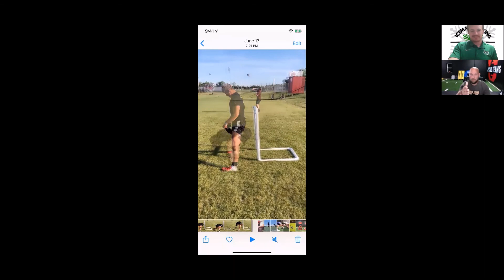Ep. 10 - ST U Owner Kyle Stelter Breaks Down Snapping Techniques & Experience with Multiple NFL LS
0:00 - Kyle Stelter Introduction
1:35 - The Kicker's Bible
2:40 - Kyle Stelter Introduction Continued
4:00 - Kyle's Start and Career in Football
9:18 - How to Block Out Pressure in a Situation
13:17 - Trusting the Process to Persevere Through Pressure
16:45 - The Importance of Special Teams Coaches Knowing Their Snappers
19:20 - The Three Most Important Phases of a Snapper***
 23:10 - Finding a Good Base
28:10 - Alignment of Feet for Snappers
30:00 - Imbalance in Your Hips and Its Effect on Full Form
31:00 - Using the Lower Body for Control and Not Power
34:00 - Kyle Breaks Down Videos of His NFL Long Snapper's Techniques
39:40 - How Luke Rhodes of the Indianapolis Colts Became One of Kyle's Clients
42:55 - Why Kyle Uses Softballs to Train
46:20 - Common Misinformation Around Improving Hitches
50:15 - Where Did the Long Snapping Training Industry Start?
54:40 - Kyle's Experience Coaching Students with Special Needs
58:10 - What Kyle's Snappers Record and Write Down
1:01:20 - Kyle's Mental Cues
1:03:15 - Working on Developing an Explosive Core
1:06:20 - Thoracic Spine Awareness
1:07:30 - Lowering Effort to Result in Higher Technique
1:10:00 - Shoebox Technique to Improve Snaps
1:15:45 - Length in Snapping
1:21:35 - Common Errors with Young Players
1:22:55 - Middle Finger vs. Index Grip on the Ball
1:24:35 - Correcting Players Flicking the Ball
1:25:55 - Core Mobility vs. Core Strength and The Best Way to Improve
1:30:05 - The Situationals Kyle Uses with Clients
1:32:00 - Look or No Look During a Snap
1:37:00 - Mentality and Visualization Before a Game
1:41:30 - Kyle's Thoughts on "Aim Small, Miss Small"
1:43:25 - Rep Counts and Keeping a Snappers Body Fresh Through the Season
1:46:25 - The Good and Bad of Handling Failure
1:48:45 - Best Drills for Young Snappers
1:51:20 - Offseason is for Reinventing, In Season is for Refining
1:55:20 - Kyle's Favorite Inspirational Quote
1:58:00 - How to Contact Kyle Stelter